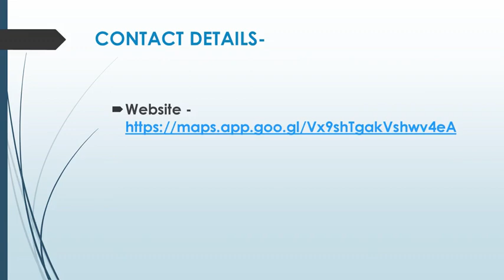Best Corporate Catering in Box Hill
Are you looking for the Best Corporate Catering in Box Hill? Then contact By The Pan Paella. Whether you're planning a wedding and need wedding catering services or a corporate event and need corporate catering services, they bring the authentic taste of paella straight to you, ensuring that your guests experience a culinary journey they won't forget.